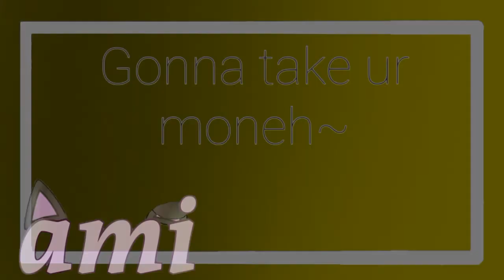Paper Planes meme .ft ocs and friends ||Gacha Club